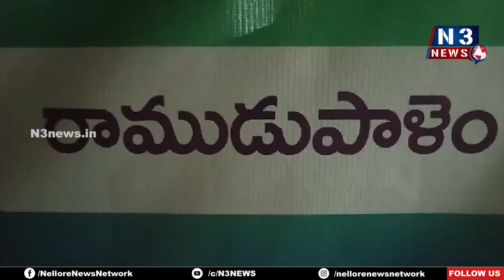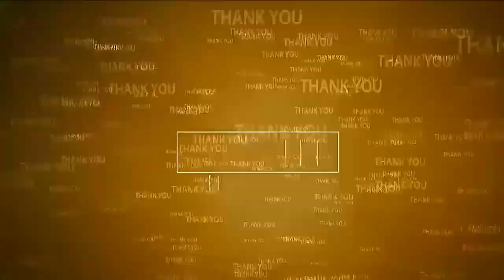నాన్న లేయ్ నాన్న‌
- తండ్రి మృత‌దేహంపై ప‌డి బోరున విల‌పించిన పిల్ల‌లు
- రాముడుపాలెం వ‌ద్ద రొయ్య‌ల చెరువులో వ్య‌క్తి దుర్మ‌ర‌ణం